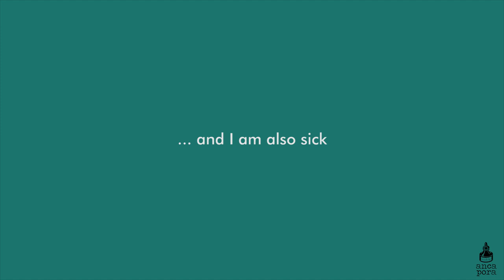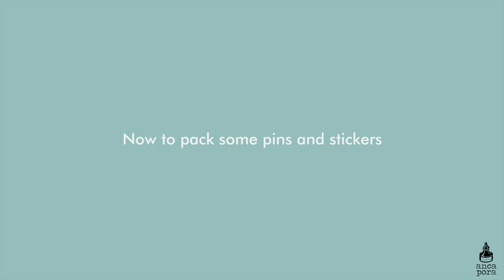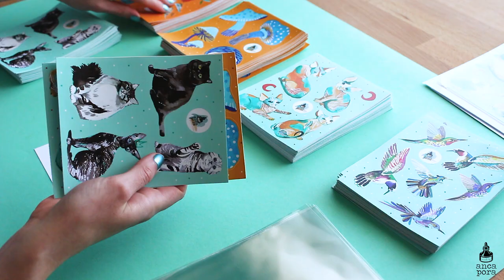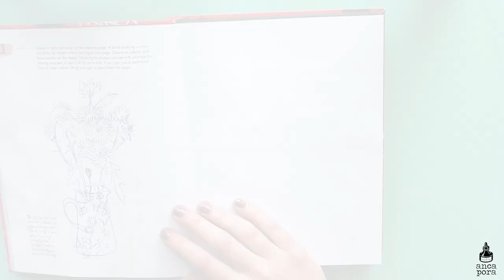STUDIO VLOG 02 | PACKING FOR A DESIGN FAIR & DOING A BLIND DRAWING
Hi guys!
I am back from my trip in New York and i am ready to get back to youtube. I also got sick this past week so the video for today is something I recorded a while back. In this studio vlog I will show you how I pack up some of my products for the design fair and I also do a 365daysofdrawing prompt. I had to do a blind drawing and i really struggled with it :))